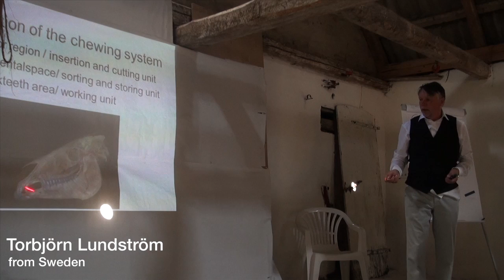Bent Branderup - Summer Academy 2014